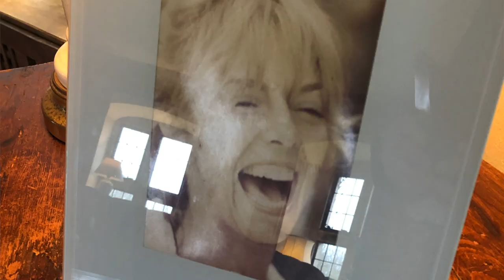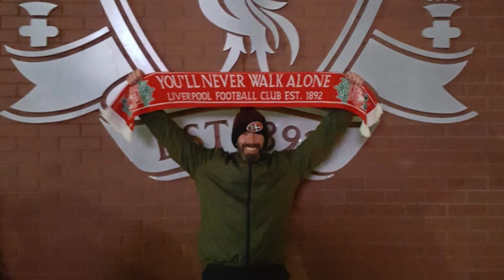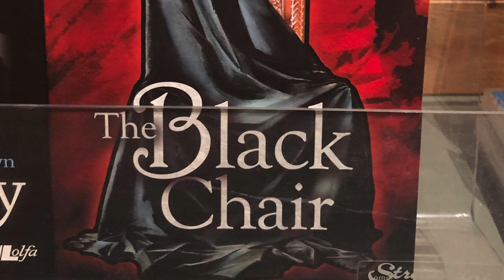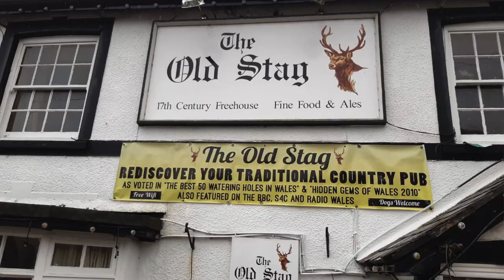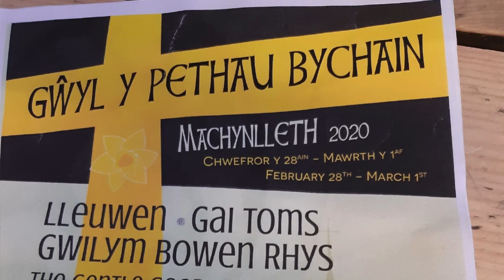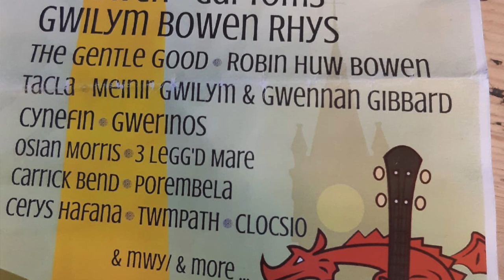Will Keating & Carrick Bend Tour Feb 2020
Will Keating, John Dowling and Kevin Brinn (Carrick Bend) ventured out of Cornwall for the first time together to grow as musicians, spread their music and the Cornish language!  The goal to meet a new audience, and learn about the similarities between the Welsh and Cornish language & Culture.  Here is a (long) short video about their trip!